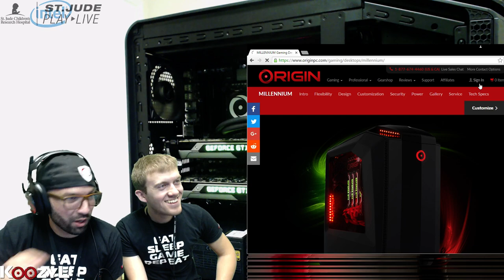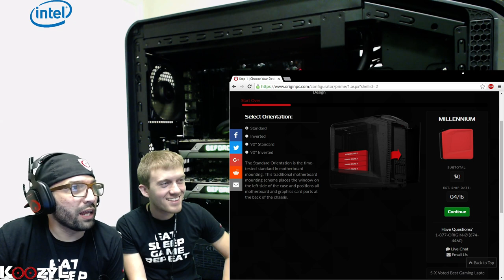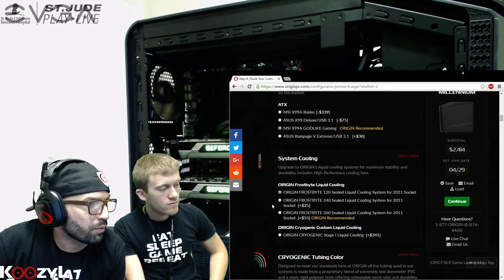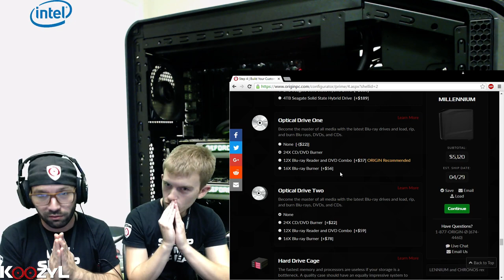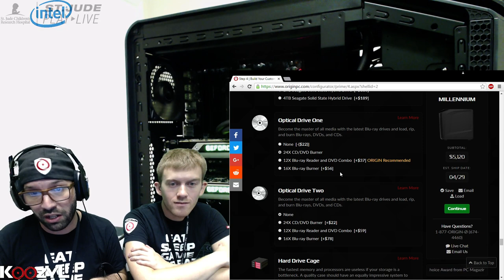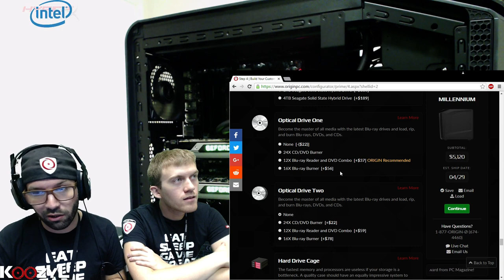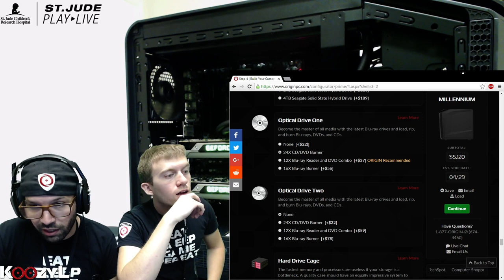sp00nerism LIVE Build on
Here's @KoozyL & @Monaco_San putting together an ORIGIN PC MILLENNIUM for sp00nerism!